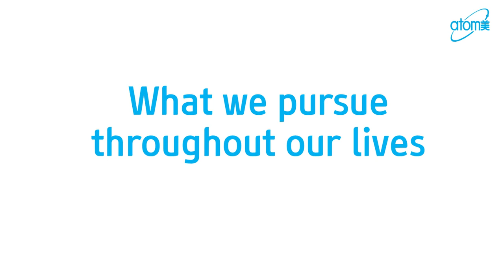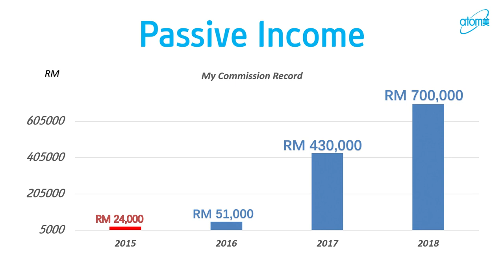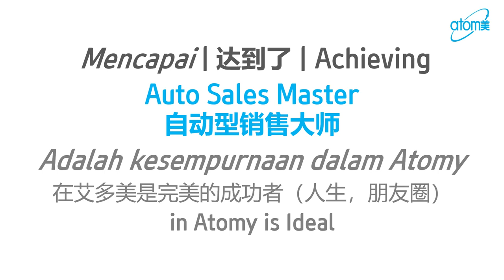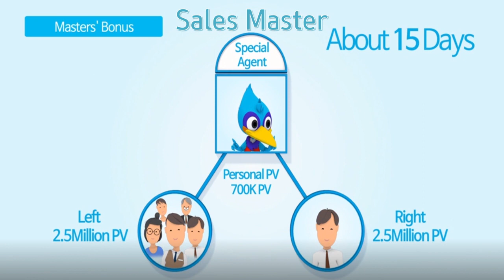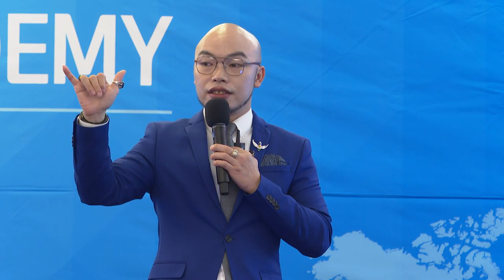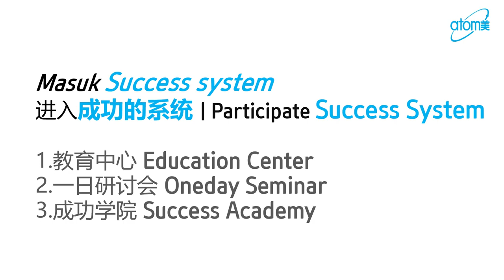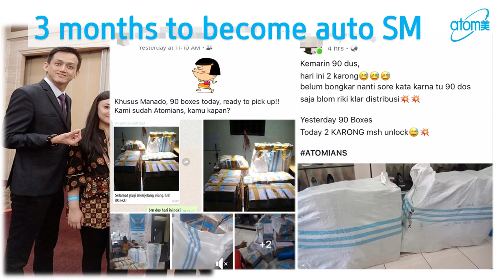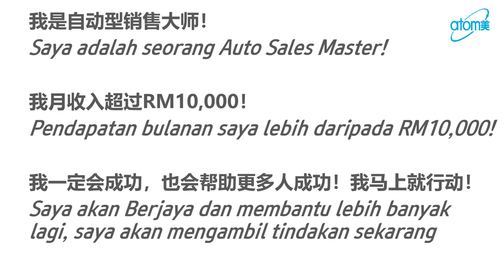AUTO Sales Master by Jadick Lai STM